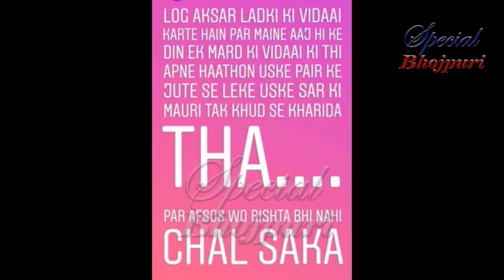पवन और खेसारी किससे करती थी अक्षरा सबसे ज्यादा प्यार (Pawan, Khesari, Akshara)